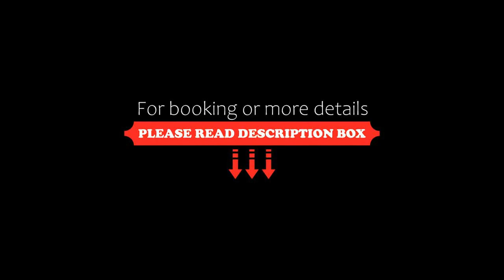Villa Nobel Boutique Hotel, Bucharest, Romania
About Property:
Situated in Bucharest in the Ilfov region, with Romanian Athenaeum and Museum of Romanian Peasant nearby, Villa Nobel Boutique Hotel features accommodation with free private parking.
Every unit has a private bathroom and shower, air conditioning, a flat-screen TV and a fridge. For added convenience, the property can provide towels and bed linen for an extra charge.
A garden and a terrace are available at the aparthotel.
Popular p...
Property Type: Hotel
Address: 19 Strada Ion Slătineanu, Sector 1, Bucharest, Romania
Searching For
1. Villa Nobel Boutique Hotel - Bucharest - Romania
2. Villa Nobel Boutique Hotel - Bucharest - Romania Address
3. Villa Nobel Boutique Hotel - Bucharest - Romania Rooms
4. Villa Nobel Boutique Hotel - Bucharest - Romania Amenities
5. Villa Nobel Boutique Hotel - Bucharest - Romania Offers and Deals
Audio Credit:
Track Title: Subway Dreams
Artist: Dan Henig